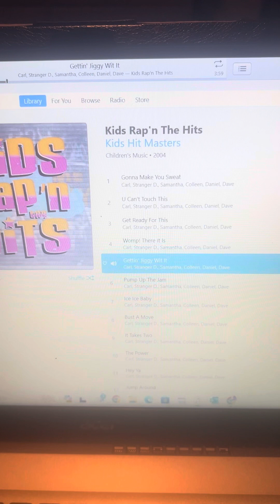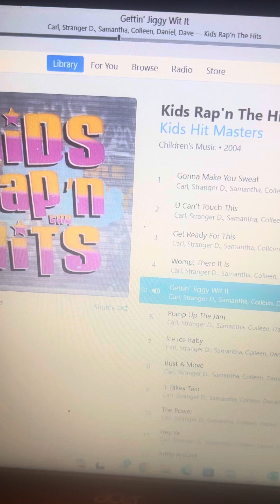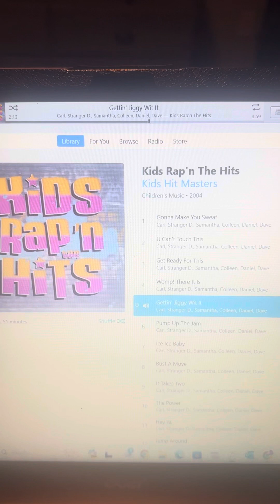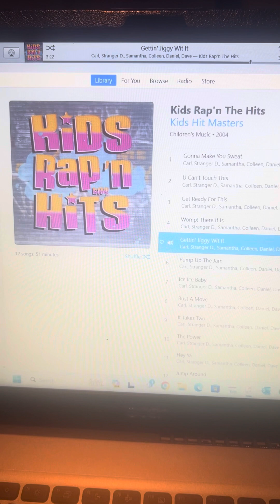Gettin’ Jiggy Wit It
Song Title: Gettin’ Jiggy Wit It
Album: Kids Rap’n the Hits, Vol. 1
Album Artist: Hip Kiddy
Track: 5/12